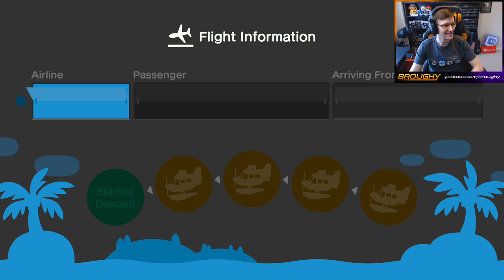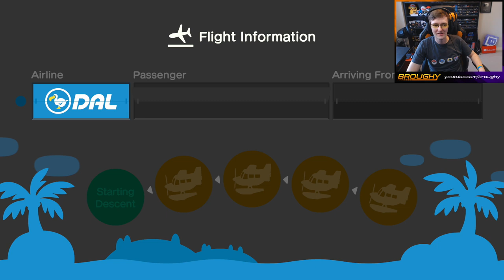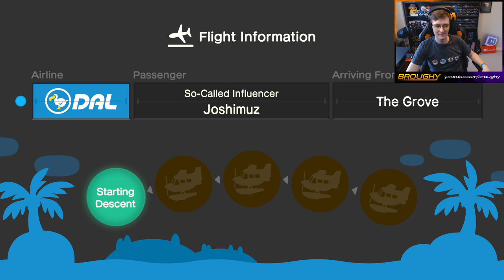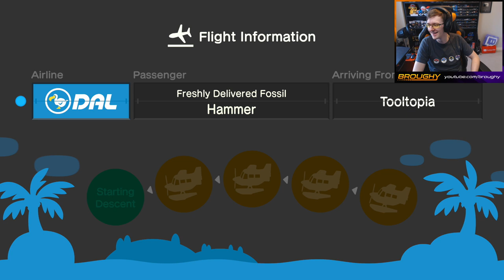Animal Crossing - Choking Hazard Game Night #5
Come join us for some island tours and shenanigans